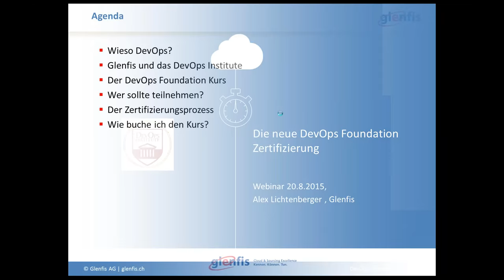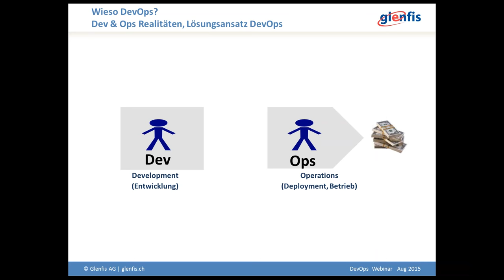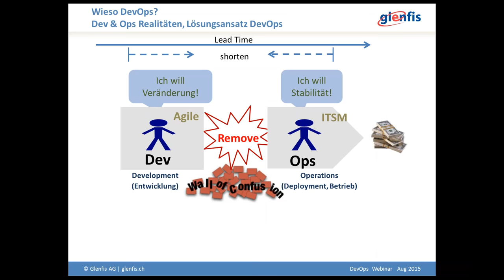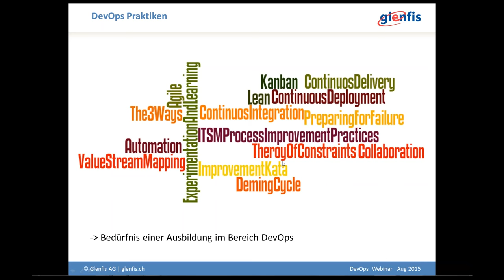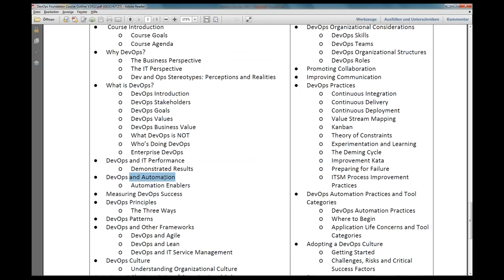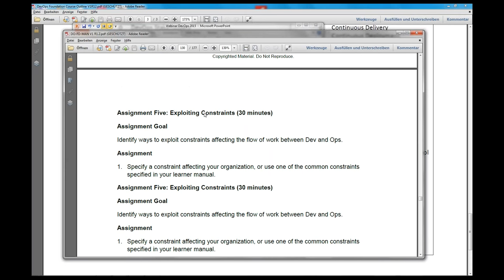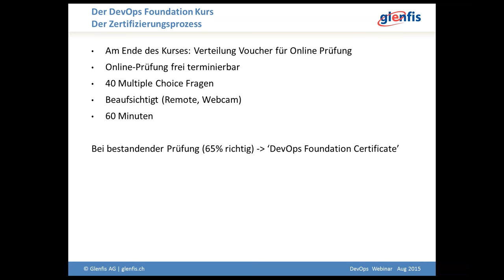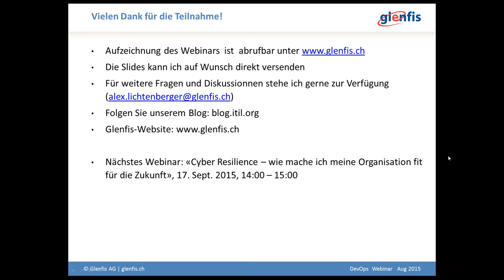Die neue DevOps Foundation Zertifizierung Sind Sie bereit für die Zukunft